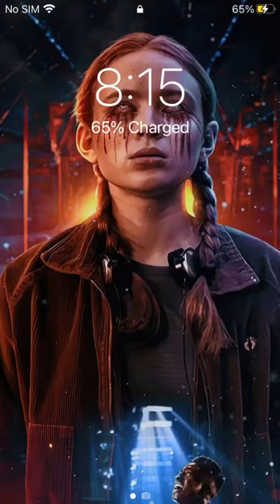Let’s see my phone 📱